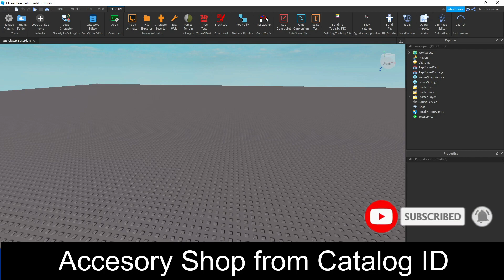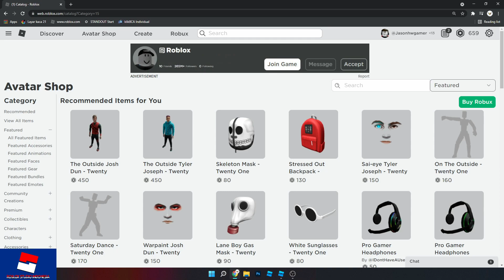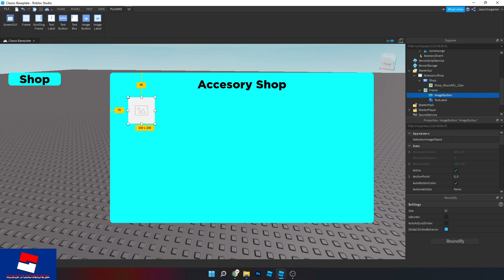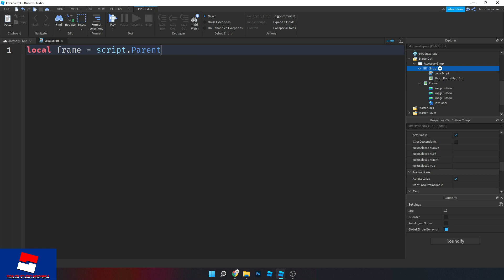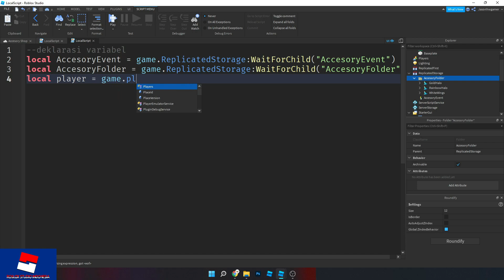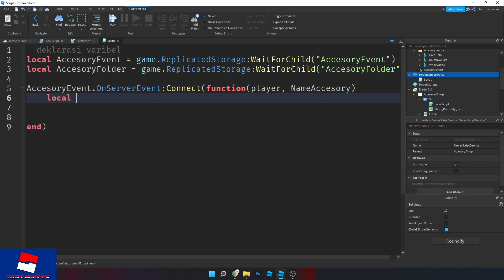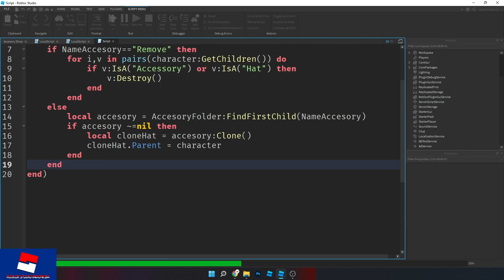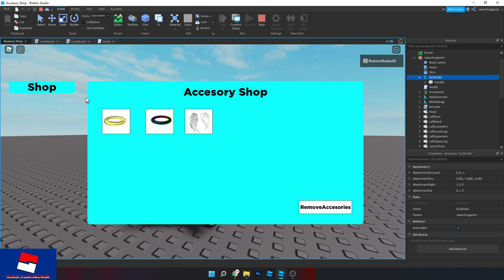Buat Sendiri Accesory Shop dan bisa kita tambahkan item dari catalog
Di video ini saya akan menjelaskan bagaimana bikin accesory shop GUI yang item2nya bisa kita ambil dari catalog ID